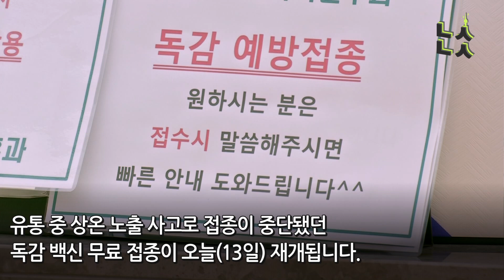[남산뉴스] 독감 백신 무료 접종 재개...이번엔 안전할까?/독감/독감백신 /무료백신 /백신접종/상온노출/접종중단/안전성우려/식약처/남산뉴스/매일경제TV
상온 노출 사고로 중단됐던 독감 백신 무료 접종사업 재개
이어지는 사고와 안전성 우려에 식약처 '사과'
안전성 논란 잠재우고 무료 접종 원활히 이뤄질 수 있을까

[기획:고진경, 제작:김민지, 영상편집:박수영, 디자인:우다운]